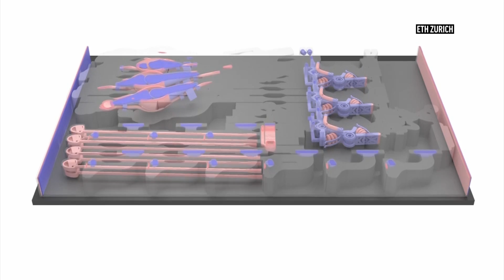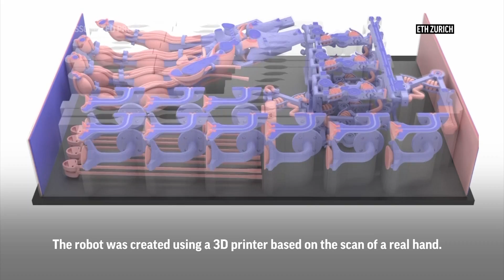Researchers print new robotic hand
(16 Nov 2023) Researchers in Switzerland say they've 3D printed a robotic hand, with bones, tendons and ligaments, from a scan just in one process. (Nov. 16)